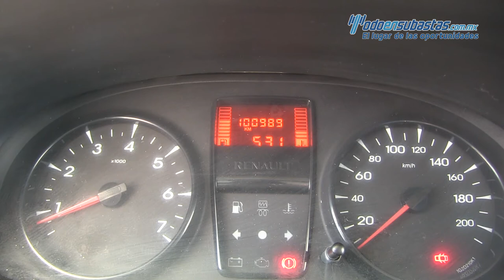Renault / Kangoo / 2014 - 104982